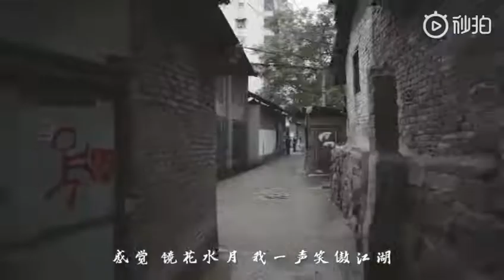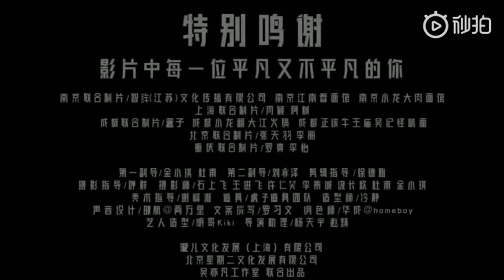Kris wu - Big Bowl Thick Noodles MV 吴亦凡 大碗寬面MV